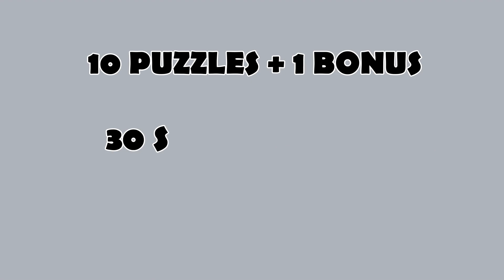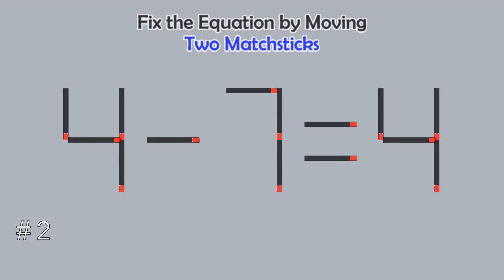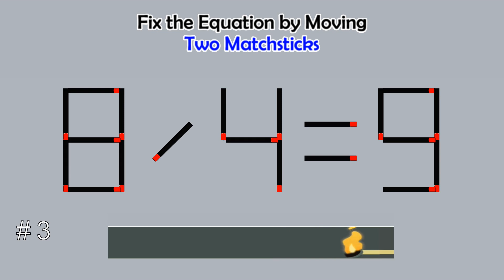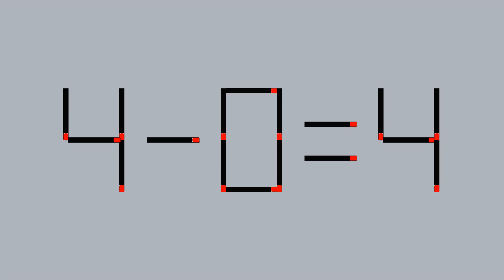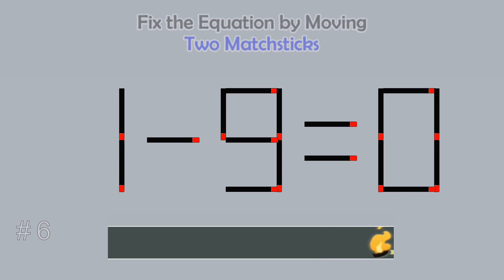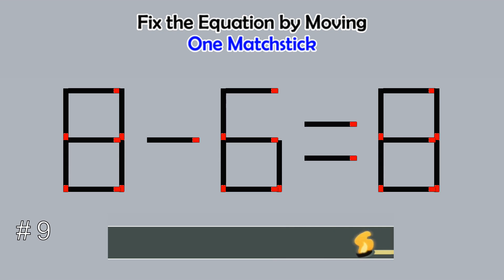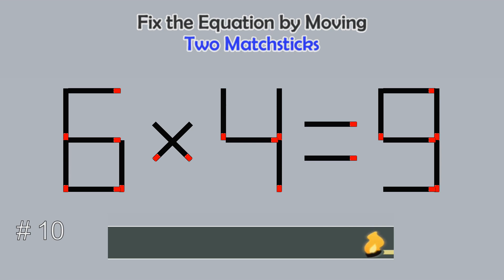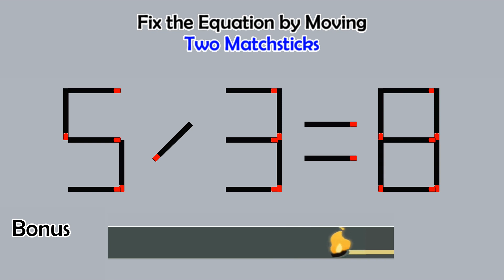Matchstick Studio #312 | Fix the math equation by moving one or two matchsticks |Logic puzzles